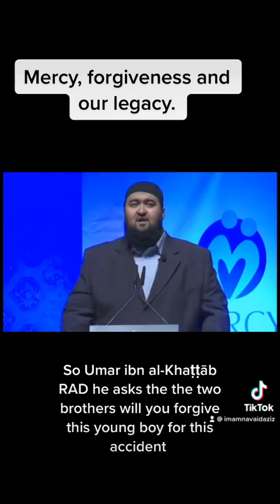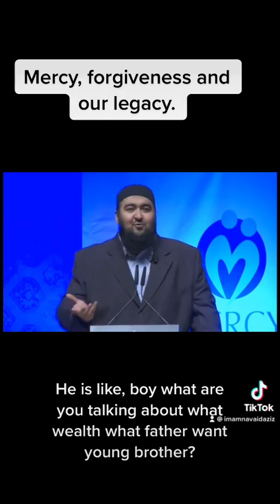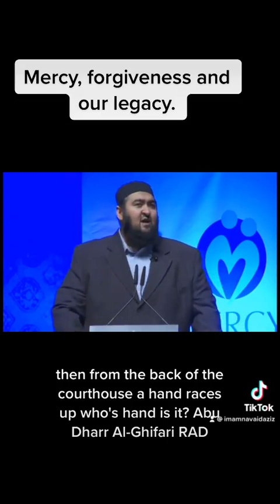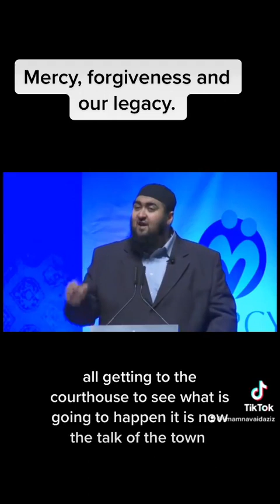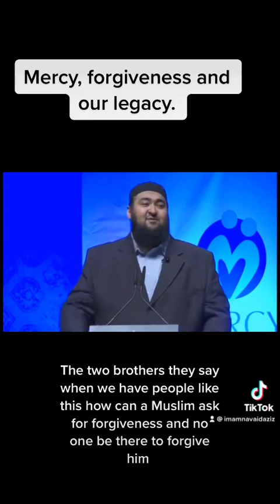Be merciful and forgiving - Islamic Reminder